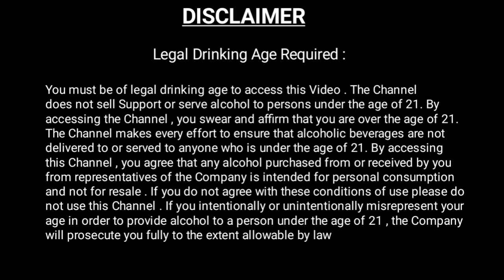Royal challengers আর B 7 এর মধ্যে তফাত কি